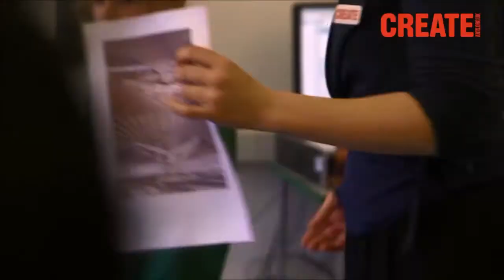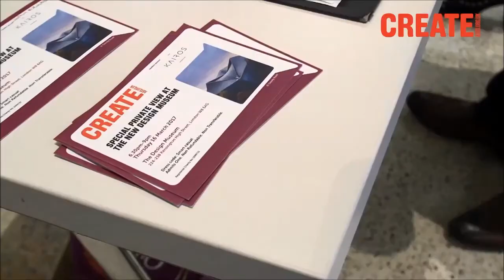Sophie's Story - Create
As part of a special Create project a group of primary school pupils wowed guests at the Design Museum in Kensington, London, with a performance of original music inspired by the museum itself.

The pupils, aged 7–10, worked with professional musician Merit Stephanos to write and rehearse an original piece, titled Sonic Design, in just two weeks.

Sophie is a young carer who was part of the group of pupils. This is her story.

This video was made by Rampage Studio.